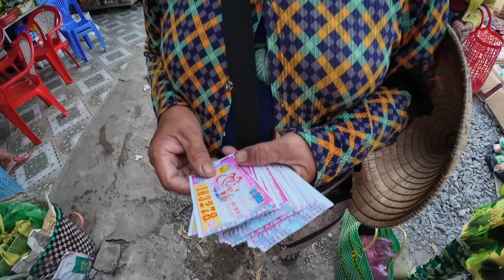Chợ Lộc Thuận Bình Đại Bến Tre Người Lớn Tuổi Khó Khăn Nhận Quà Xuân 2024 Từ Mỹ | Khương Nhựt Minh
Chân Thành Cảm Ơn Tấm Lòng Anh Chí Nguyễn ( Mỹ ) đã gửi 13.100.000 vnđ và những máy giảng pháp tặng những Người Khó Khăn Lớn Tuổi nhân dịp Đón Xuân 2024 tại Chợ Lộc Thuận Huỹen Bình Đại Tỉnh Bến Tre hôm nay 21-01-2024.